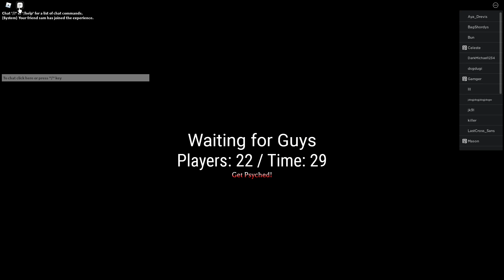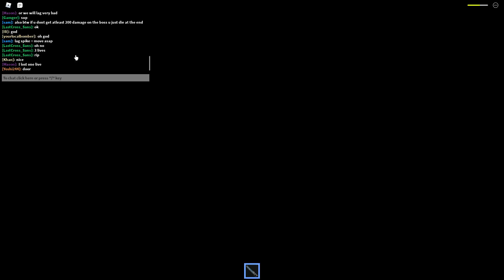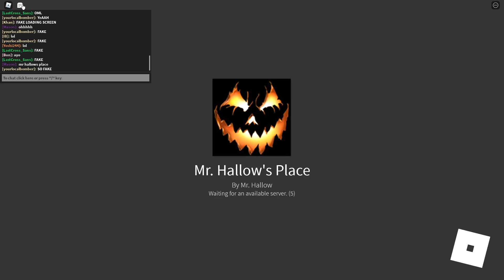Midnight Horrors Seasonal Conflict 2022 Event | Halloween Side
The entire Halloween side of the Midnight Horrors Seasonal Conflict 2022 event.

Boss Fights: Death Metal and Mr. Hallow

Thumbnail drawn by Rose. I do not take credit for it.